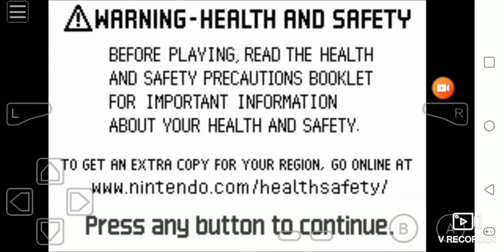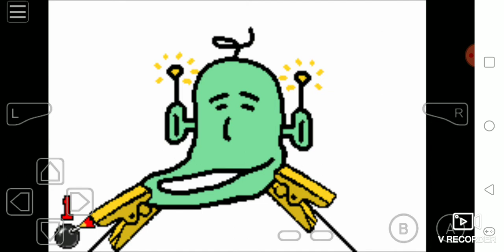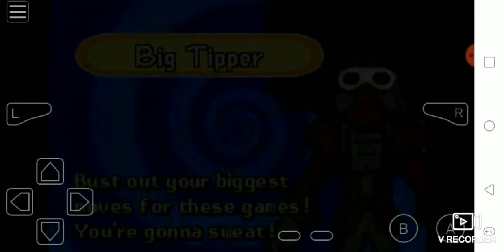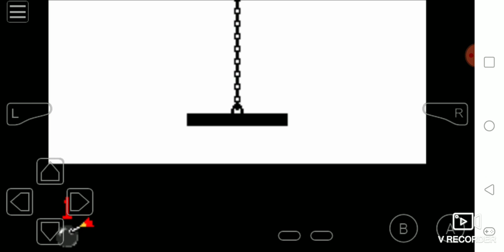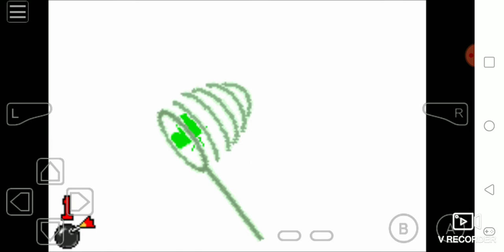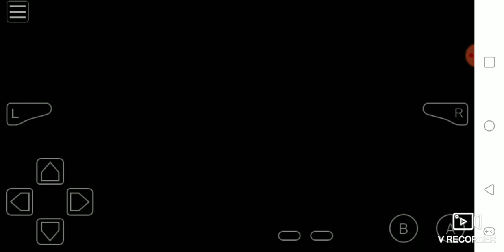playing a bit of wario ware twisted